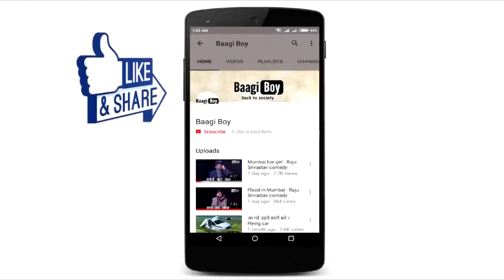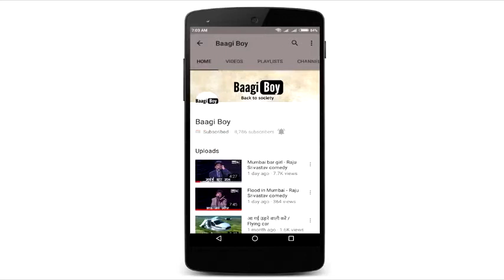Raju Srivastav/ comedy/Drunk man in local train /funny video